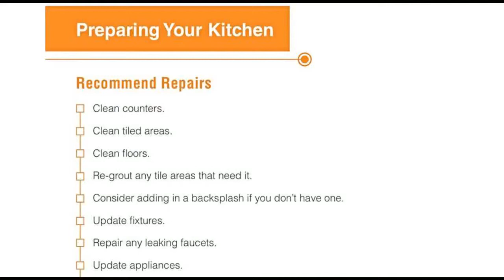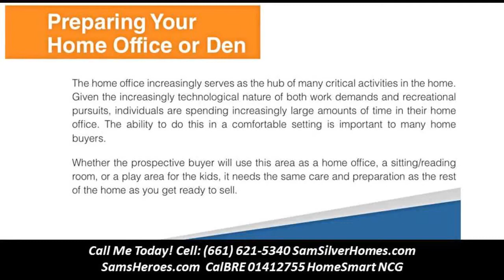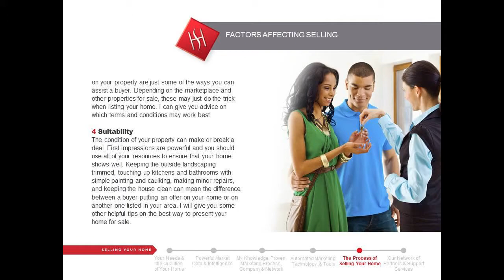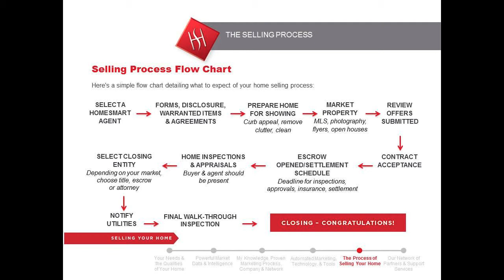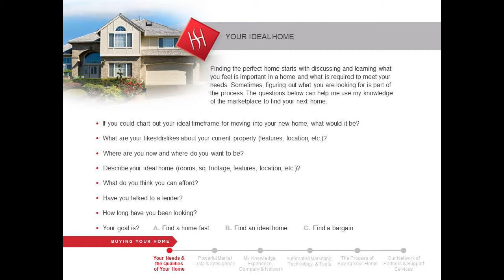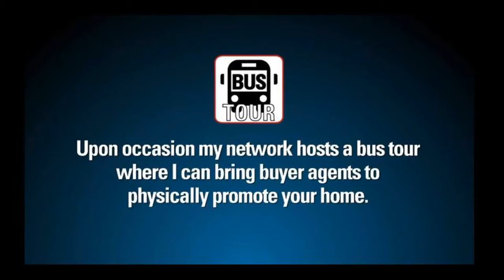Santa Clarita homes for sale Trulia Premier Agent- Call Sam Silver at 6614187325 Homesmart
As a Southern California native, a multiple business owner, and investor, Silver is an expert in the SoCal Real Estate market. As an investor, Sam have bought and sold homes from in Riverside, San Bernardino, Los Angeles, Ventura, and Kern Counties.  Silver Home Team is in expansion mode. Our current focus is in the Los Angeles and Ventura counties. The Valencia office is centrally located to cover Santa Clarita Valley, Valencia, Santa Clarita, Canyon Country, Newhall, Saugus, Stevenson Ranch, Agua Dulce, Acton.   Sam Silver grew up and has owned transportation businesses in Ventura County and Los Angeles transporting the public, celebrity, and has been highered as a personal assistant for clients from multi-million dollar Home Owners and clientele in Palm Springs, Calabasas, Westlake Village, Agoura Hills, Simi Valley, Thousand Oaks, Hollywood, Beverly Hills, and other exclusive neighborhoods. CalDRE 01412755 of HomeSmart Real Estate made easy

8883Heroes (437637)
or contact directly at 661418Real (7325)